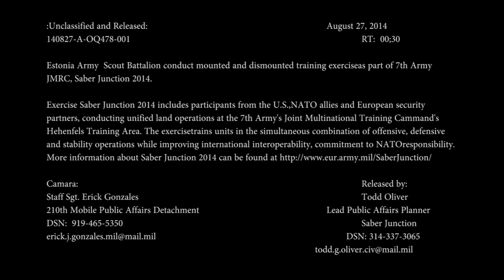Estonia Army Scout Battalion conduct training exercise at 7th Army JMTC Saber Junction 2014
Estonia Army Scout Battalion conducts training exercise as part of Saber Junction 2014 at Hohenfels Training Area.
Exercise Saber Junction 2014 includes participants from the U.S., NATO allies and European security partners, conducting unified land operations at the 7th Army’s Joint Multinational Training Command’s Hohenfels Training Area. The exercise trains units in the simultaneous combination of offensive, defensive and stability operations while improving international interoperability, commitment to NATO and allied nations and strategic access to critical areas within the European Command’s area of responsibility. More information about Saber Junction 2014 can be found